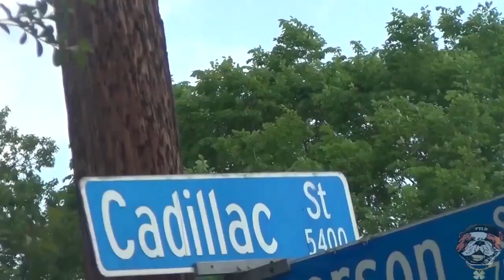Teaser #12: FTLD'z Louisiana Trip #01: 3.26.2017 - 3.29.2017